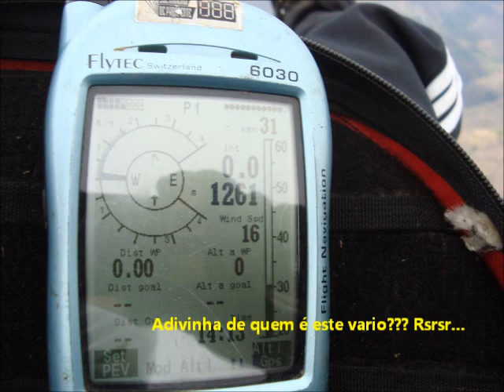ASA DELTA 2012 MONJOLO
Campeonato Brasileiro de Asa Delta
Rampa do Monjolo Baixo Guandu - ES